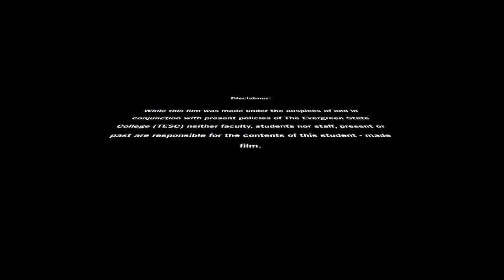I Don't Want to Talk About It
I don’t want to Talk about It” stems from a lifetime of reacting to white-male driven imagery whether produced by radio, television, movies or in print advertising.  At the age of eleven, I was acutely aware of the special status that while males enjoyed in every aspect of life.

More importantly, it was almost always the white male who was the initiator of violence, whether it was televised, in public or at home.  As a child, little did I know of civil, women’s, black or gay rights marches and protests asserting their new freedoms in the new battles for self-determination.  Yet, all I knew was the constant violence in my own life, and all I could do from the world was to emotionally withdraw from it to survive.  Little did I realize that on television the caucasian male was the most privileged of all.  This work incorporates a natural platform for discourse on issues concerning televised violence, gender, rights, and privilege.